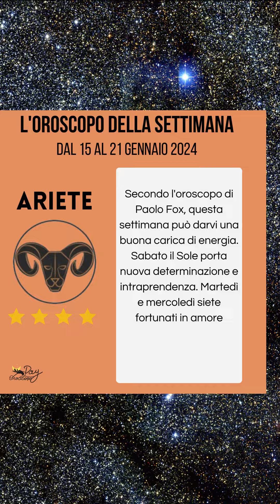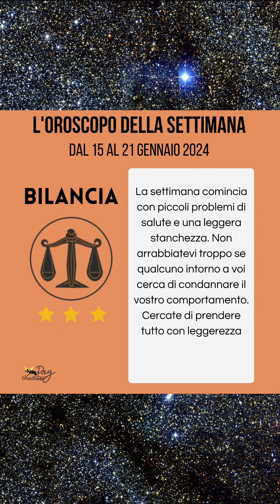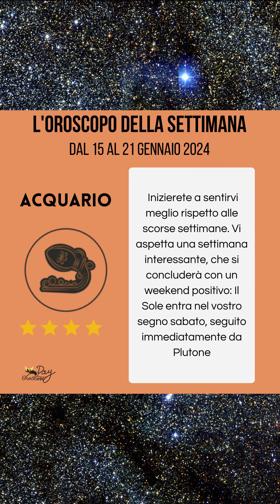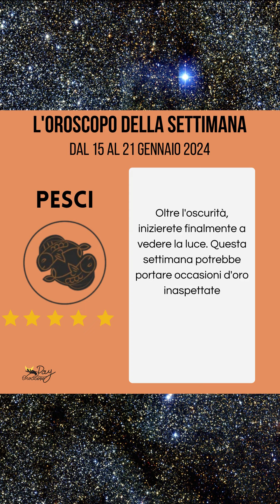L'oroscopo della settimana dal 15 al 21 gennaio di tutti i segni